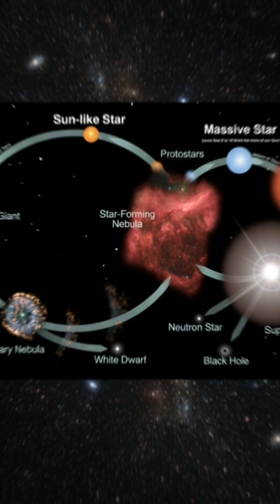The Star That Shouldn't Exist: The Mystery of the Barbenheimer Star